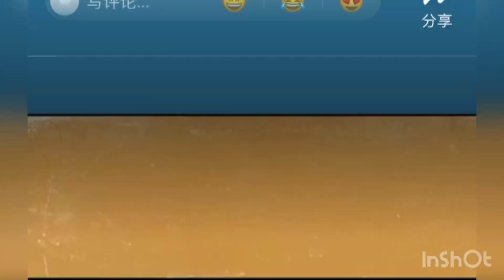Behind the Scenes Of Professional Single / funny😂😂❤️